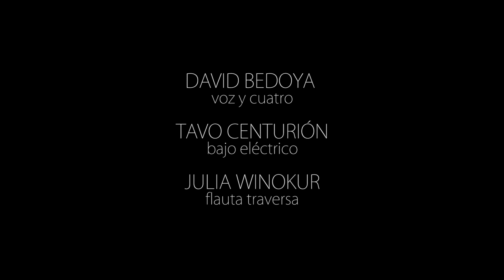David Bedoya - Muchacho - imaginado por CLIPCITOS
"Muchacho", uno de los clips de [NACIMIENTO], una producción musical-visual de [DAVID BEDOYA GRUPO] que se estrenó en 2022.

Son 12 canciones en imágenes, registrando grabación, en vivo, en un bosque, en algún lado, en Sudamérica.

David Bedoya Grupo son:
Julia Winokur [Flauta Traversa]
Jhon Narvaez [Percusión]
Tavo Centurion [Bajo Eléctrico]
David Bedoya [Voz y Cuatro]